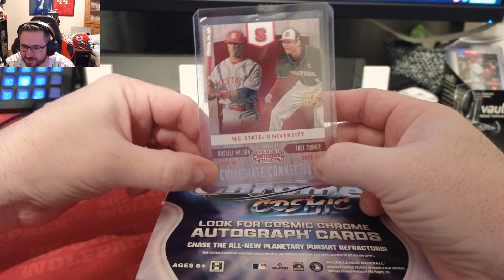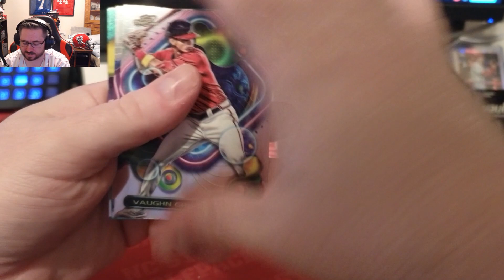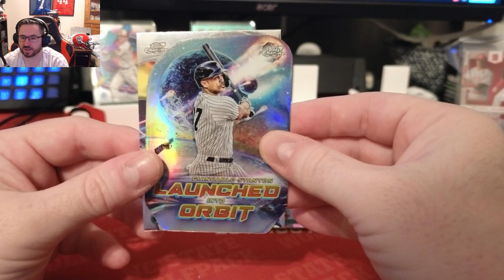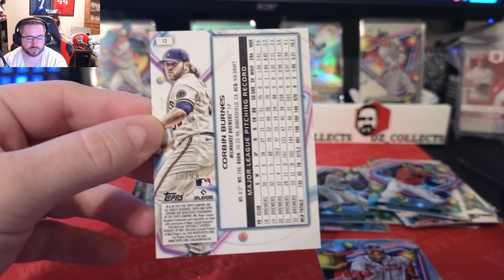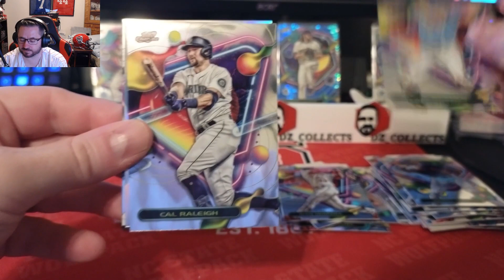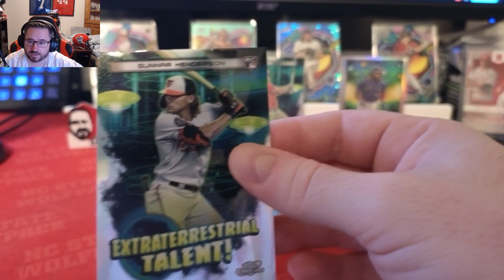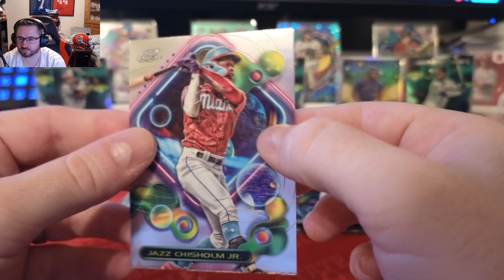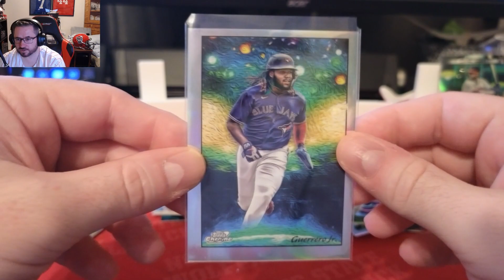2023 Topps Chrome Cosmic Hobby Box #2! Rookies Galore!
Today we ripped our 2nd hobby box of 2023 Topps Chrome Cosmic! I absolutely love the design of these cards and have been looking forward to this release all year!  Luckily I was able to snag the box off Topps.com for $269 before they sold out. Prices of these are skyrocketing!

He pulled some FIRE!!!